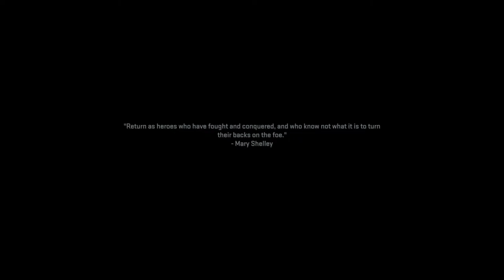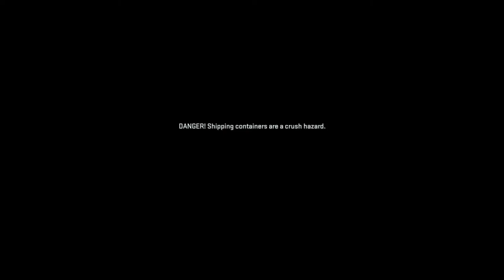Call of Duty Modern Warfare 2 | DARK WATER